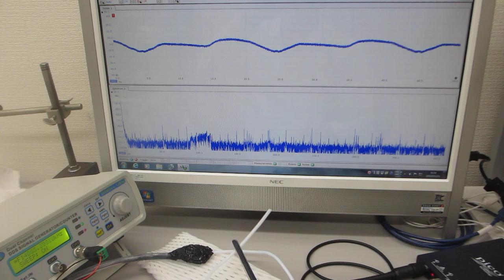超音波のダイナミック特性・送受信特性・・を計測（目視確認）する実験：超音波システム研究所